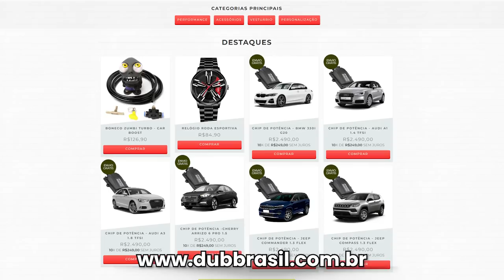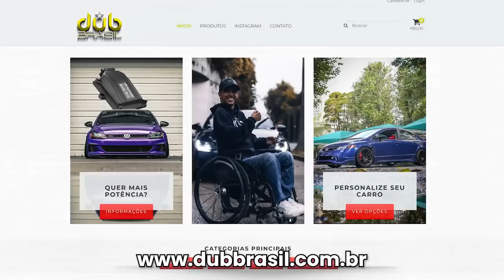CARROS MAIS BONITOS DO BRASIL 🇧🇷 - PEA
Minha loja

Evento da @motorgridbrasil foi de qualidade como nunca vi ❤️